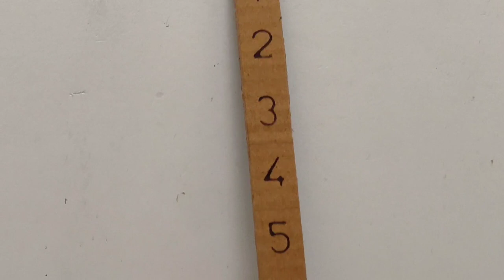Make amazing Lock from cardboard || Homemade || From Waste To Best